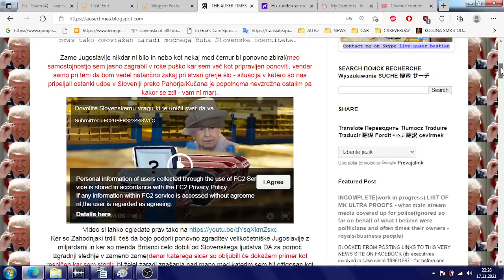NATOv let is Italiaje nad Beogradom 1999